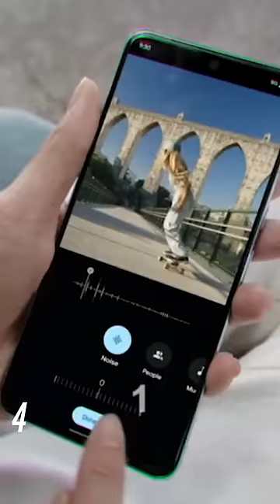Google Pixel 8 Pro - 10 BIG CHANGES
Google Pixel 8 Pro and the 10 big changes it is expected to bring.